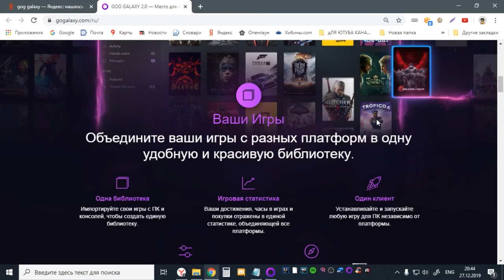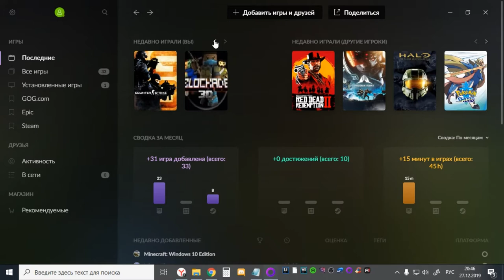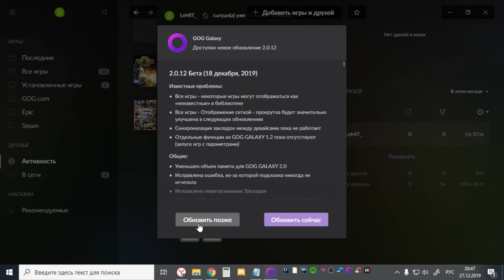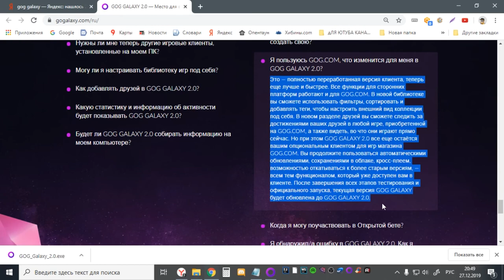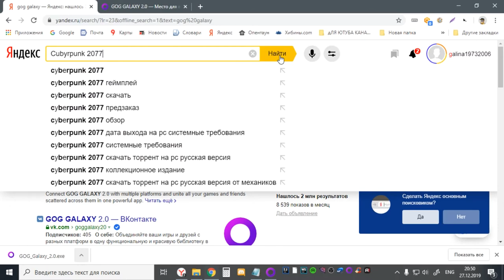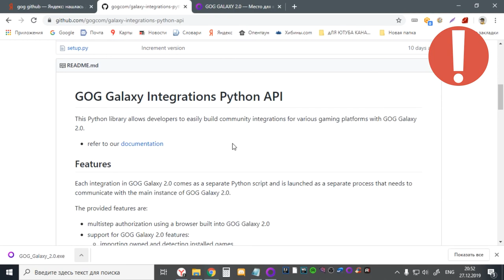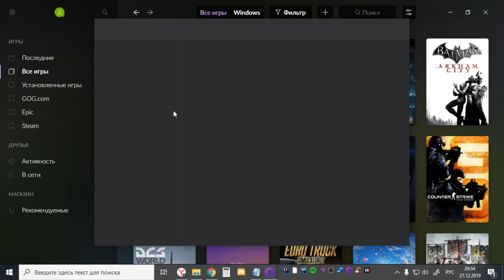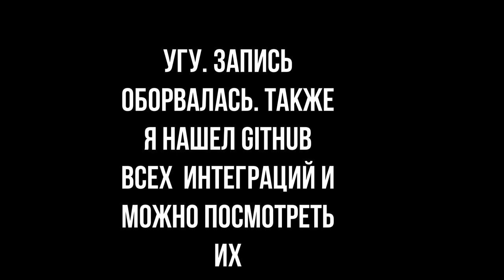Обзор программы GOG Galaxy 2.0 OBT(ОБТ)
С уважением, Mit